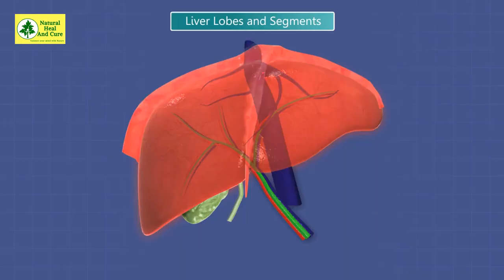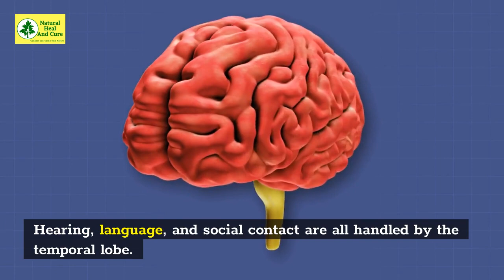What happens to your baby's brain as he or she grows up?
Your baby's early experiences and relationships determine who he or she will become as an adult. Creating a supportive, caring atmosphere filled with warm, kind interactions aids in the development of your baby's brain and lays the groundwork for future development and learning.
The growth of your baby's brain will happen based usually a natural process.
The human brain is divided into three sections:

The cerebellum and brain stem – That’s connect the brain to the spinal cord and regulate respiration, heart rate, blood pressure, balance, and reflexes.

Support Natural Heal And Cure (its Free)

7 - Lifestyle Hacks Tips for a Stronger Immune System.